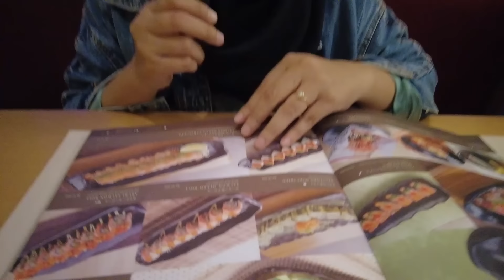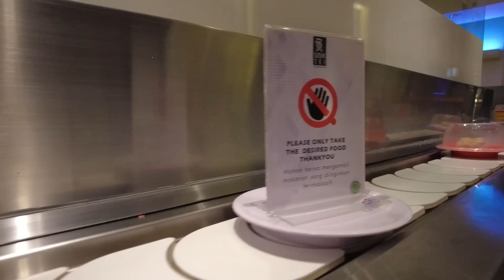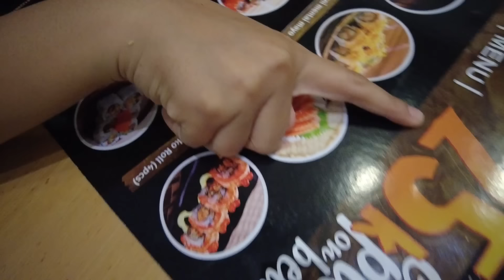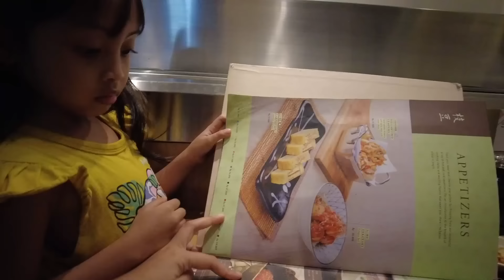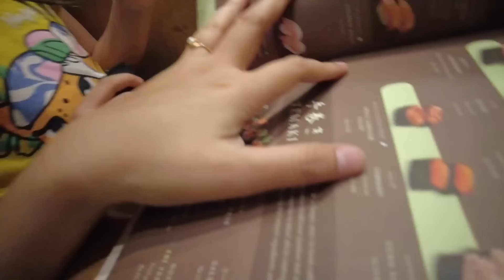LEIKA MAKAN SALMON MENTAH!! SAKIT PERUT KAH??